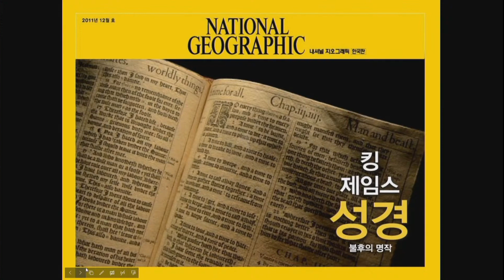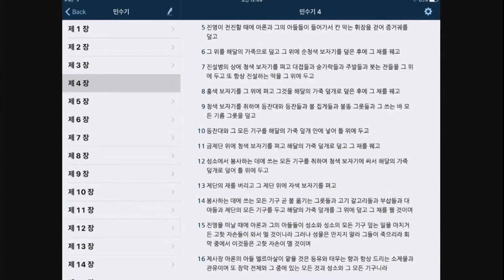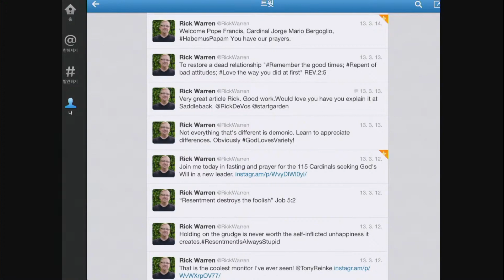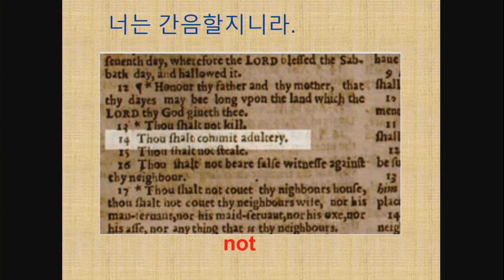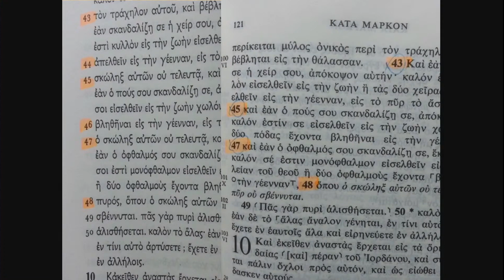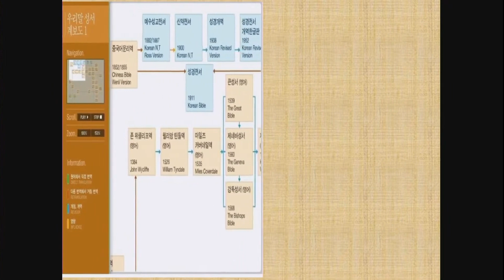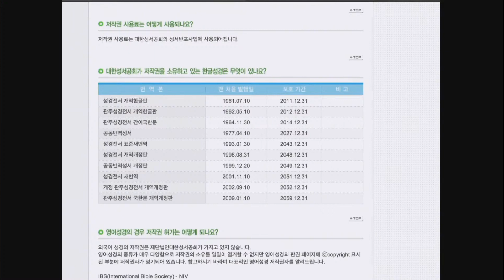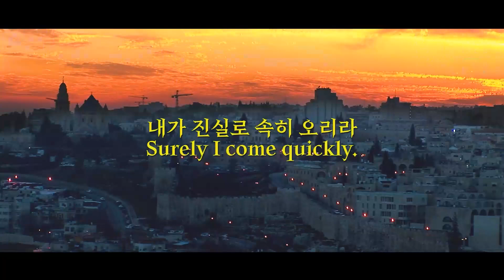이론은 백 가지이고 성경은 두 가지이다 | 김재근 목사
여러분의 기도와 후원이 힘이 됩니다.
함께 연결되길 원하시는 분은 카카오채널로 연락주십시요.

4차산업과 마지막시대 강의 원하시는 교회나 단체는 아래 연락처로 연락주세요.